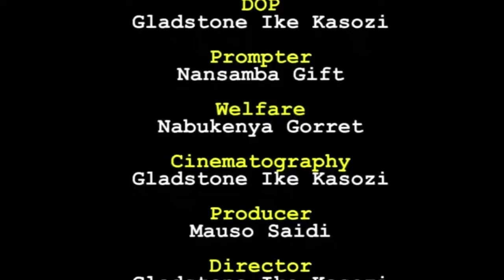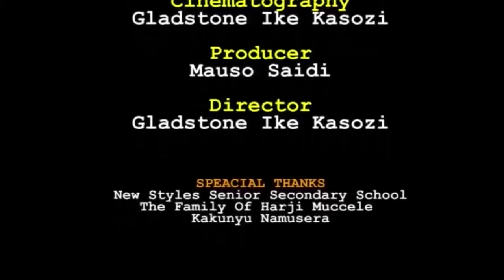ENTAMU YABASSEZI 2,VJ EMMY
Abasezi be Busiika new generation mulya nemisaana..